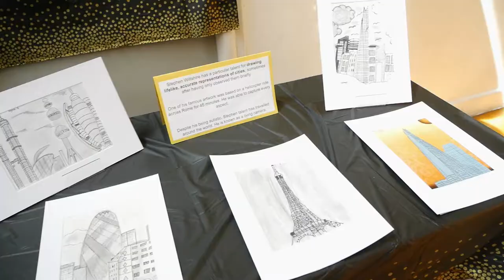Art Exhibition 2022 - Mayville Primary School